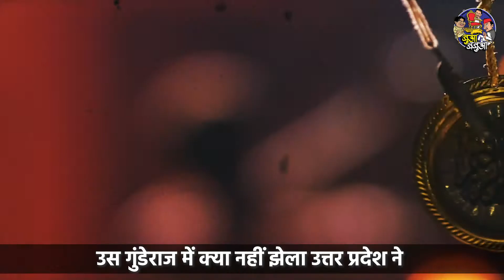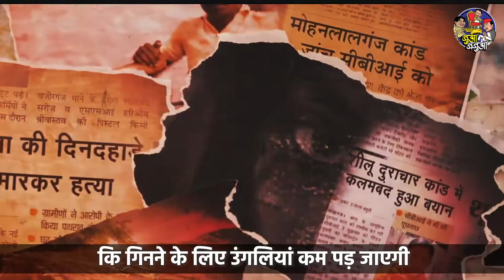अखिलेश का दंगा राज - बरेली दंगाजब सपाइयों के तमाशे से दहला था बरेली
अखिलेश का दंगा राज - बरेली दंगा
जब सपाइयों के तमाशे से दहला था बरेली